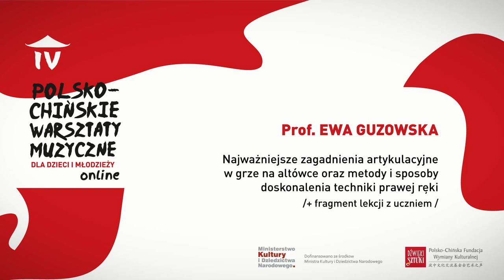Prof. Ewa Guzowska - Najważniejsze zagadnienia artykulacyjne w grze na altówce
IV Polsko-Chińskie Warsztaty Muzyczne

Prof. Ewa Guzowska - Najważniejsze zagadnienia artykulacyjne w grze na altówce oraz metody i sposoby doskonalenia techniki prawej ręki

Ewa Guzowska
Profesor nadzwyczajny, doktor habilitowany Akademii Muzycznej im. I.J w Poznaniu.
Ukończyła z wyróżnieniem Universität der Künste w Berlinie oraz Akademię Muzyczną w Poznaniu. Laureatka wielu nagród na konkursach. Stypendystka Komische Oper Berlin, Deutsche Symphonie Orchester Berlin, Berliner Kammer Orchester, Ministerstwa Kultury i Sztuki. Otrzymała nagrodę i medal za upowszechnianie Kultury w Polsce.
Ewa Guzowska prowadzi liczne kursy mistrzowskie dla altowiolistów na terenie kraju i zagranicą. Jej studenci zdobywają laury na konkursach oraz zajmują czołowe miejsca w orkiestrach na świecie.
Ewa Guzowska nagrała płyty z Sonatami na altówkę i fortepian D.Szostakowicza, R. Clarke, J.S.Bacha, J.Brahmsa, P.Hindemitha, F.Chopina. Posiada w swoim repertuarze znaczną ilość utworów polskich dedykowanych artystce.